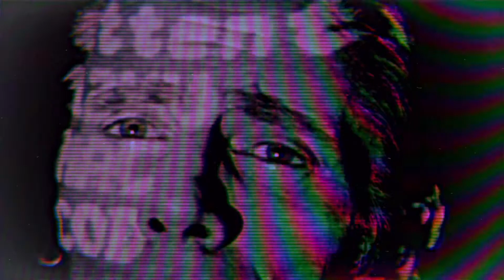Decoder Soundtrack - Dave Ball/Genesis P-Orridge - Main Theme »Showdown«